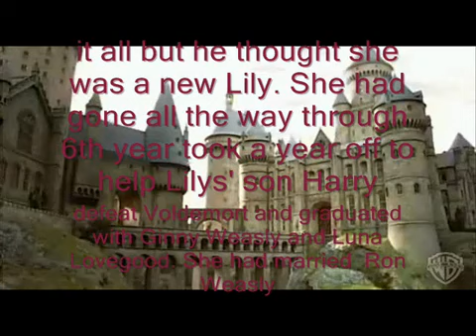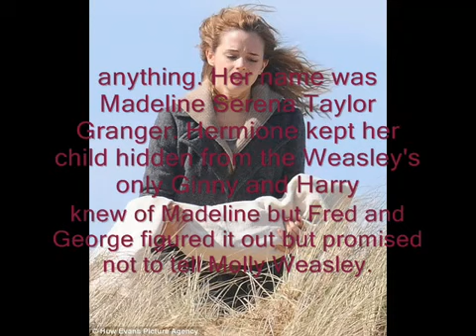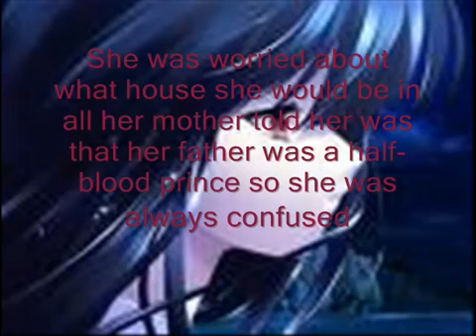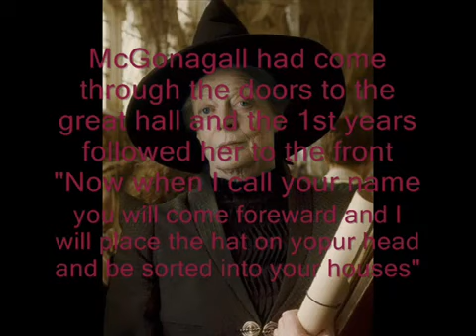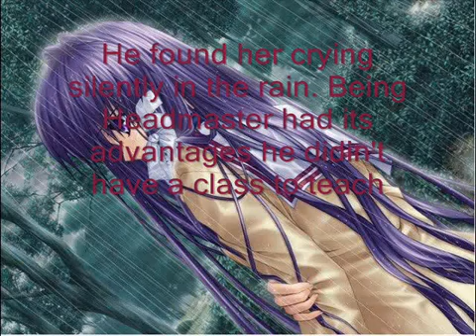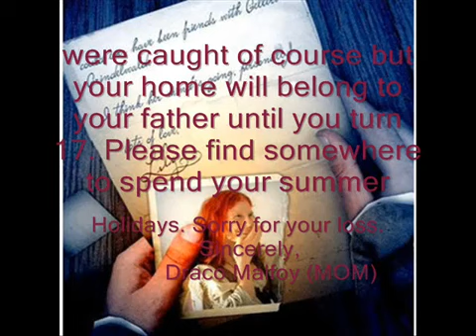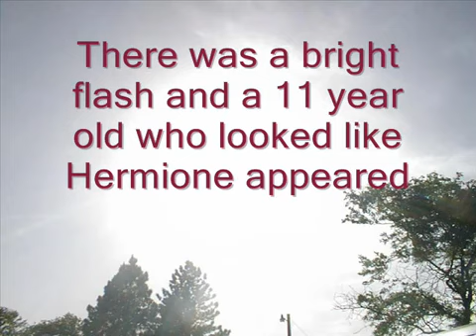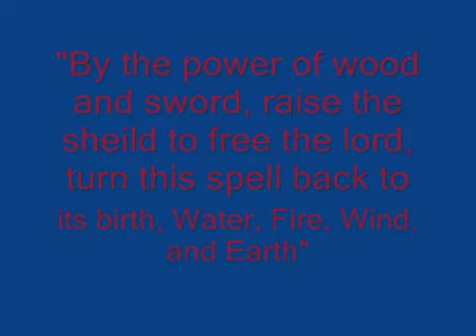Snapes relative part 1